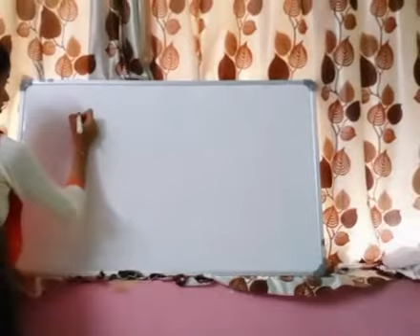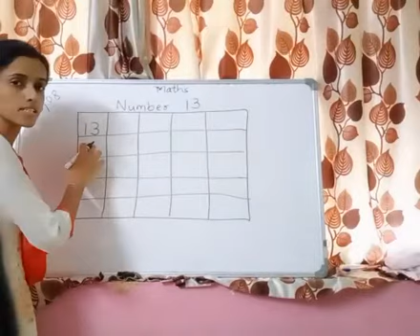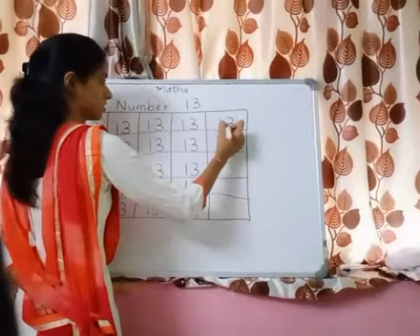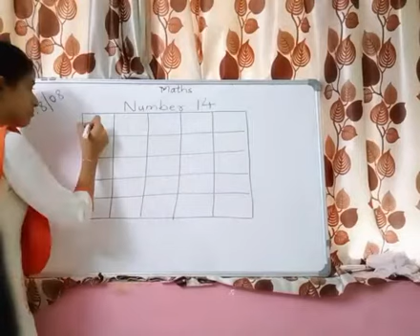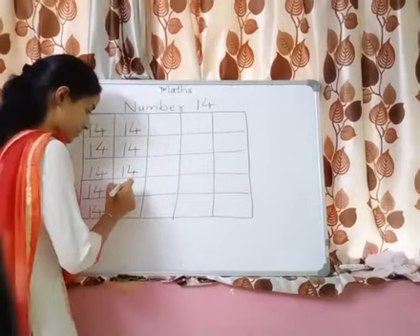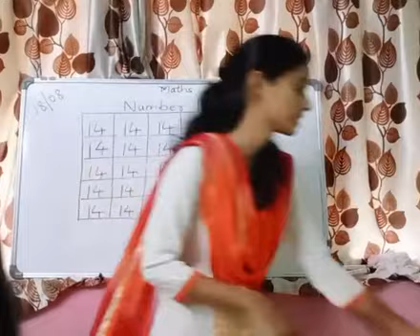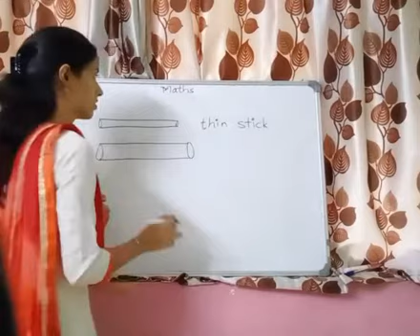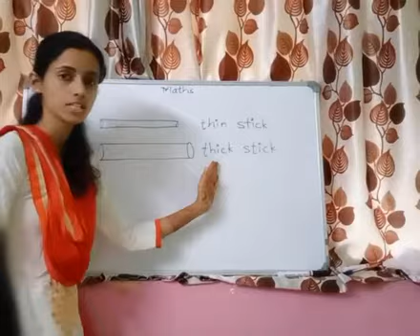18th August JR KG Maths 12 o'clock